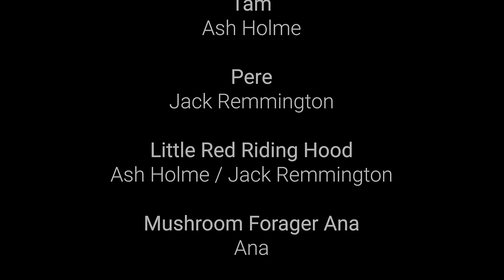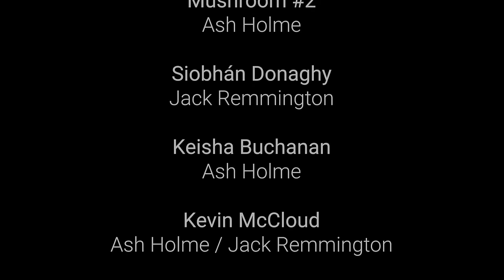The Jack and Ash Show | Episode 3 | GOOD GOOD WOOD, MORTAL KOMBAT & FOOT FETISHES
Welcome to The Jack and Ash Show - a place where chaos meets camaraderie, and laughter is the universal language. Join Jack and Ash, the dynamic duo with an insatiable appetite for tomfoolery, as they traverse the globe, leaving a trail of mischief and mayhem in their wake.

In the final episode, the pair comes to the end of troubling Tampere, so it would only be right to round things off with an ASMR sauwna session. Karolina, also known as an 'ex-ballerina turned Woodland Nymph', takes Jack and Ash into a magical kingdom, a bit of Mortal Kombat keeps everyone warm, and Salt Bae joins as special guest for Cooking in the Woods.